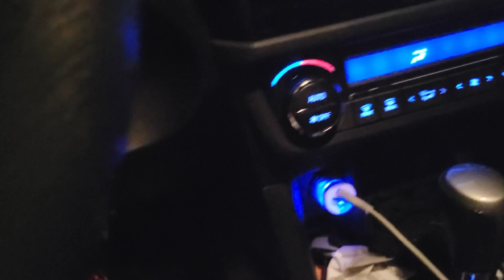WHY AM I LIKE THIS?